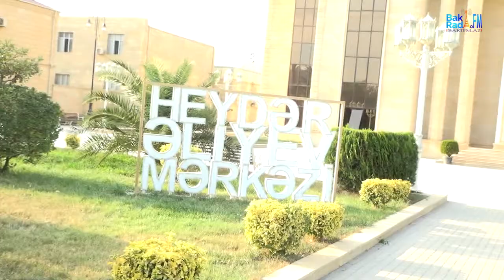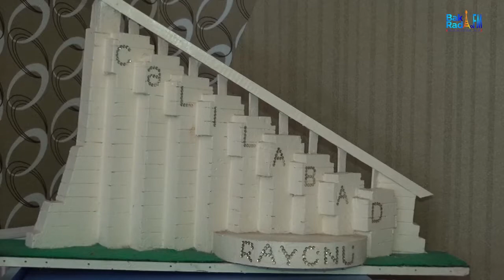CELILABAD SAKINI EZIZOV VAQIF CELABAD TESURATLARI.